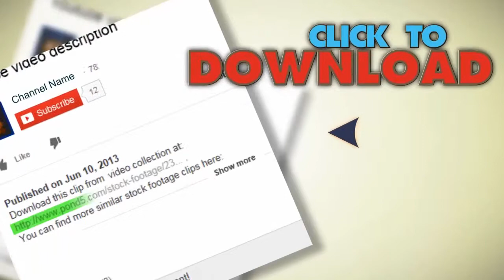Projector. Stock Footage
You have watched Projector. Stock Footage"